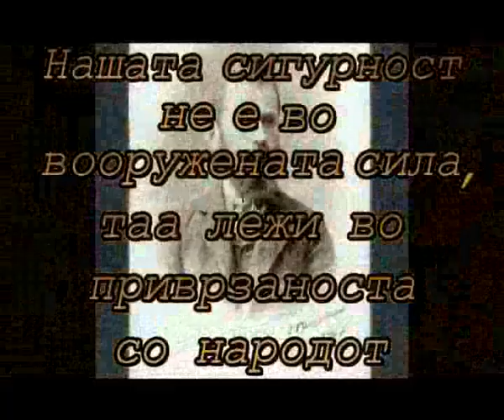Damjan Dame Gruev - biografija